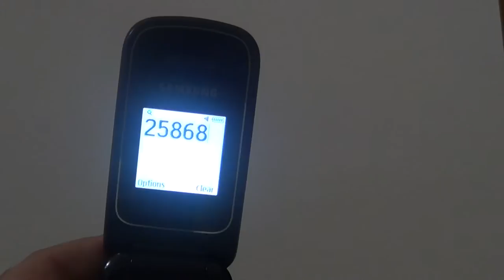Samsung E1190 (English review)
Lightweight folding phone, fits almost anywhere, with a good battery lasting a week or even more!